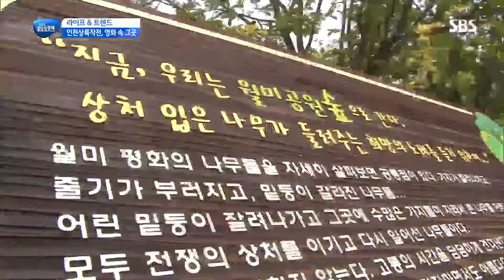인천상륙작전, 영화 속 ‘그곳’ @SBS 생활경제 2392회 20160823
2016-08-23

영화 인천상륙작전을 스크린 밖에서도 느낄 수 있는 월미공원과 기념관 등을 소개합니다.